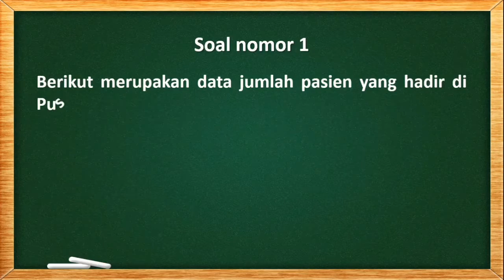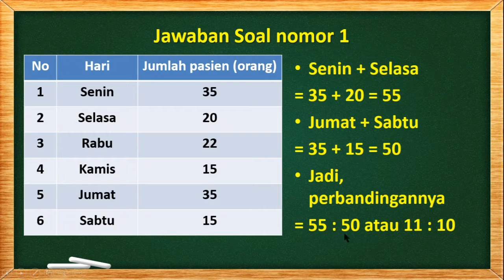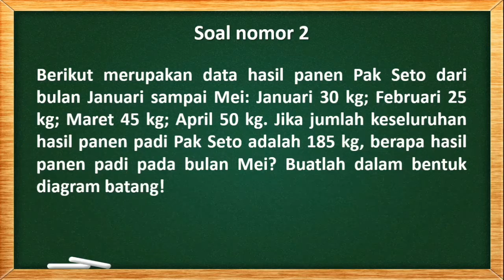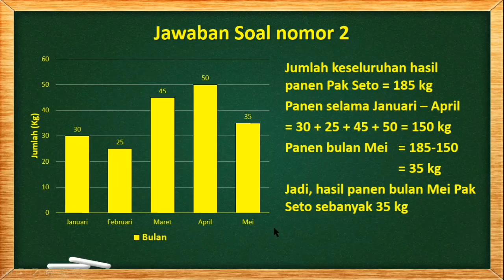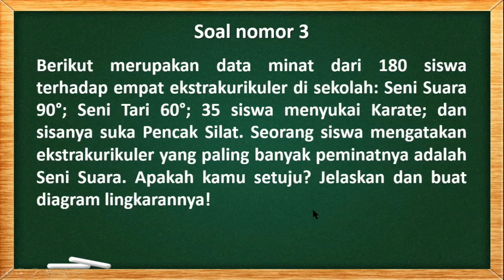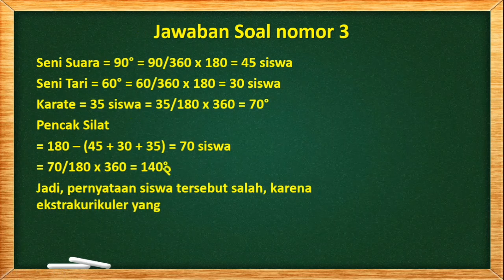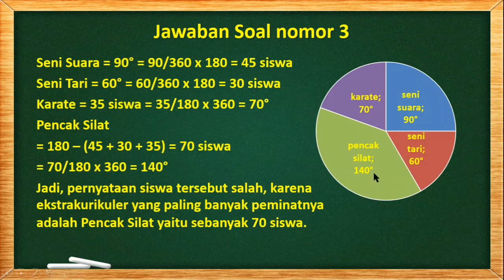Soal dan jawaban TVRI kelas 4-6 Jumat 5 Juni 2020